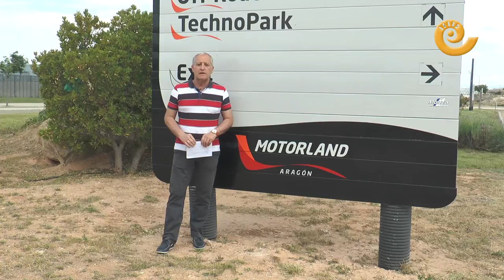Deportes fin de semana 3 y 4 junio de 2017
Agenda deportiva para el primer fin de semana del mes de julio que nos presenta desde ;Motorland Aragón, Javier Vílchez, del grupo La COMARCA.. Mucho motor este fin de semana entre el circuito de Alcañiz y el de Samper de Calanda. Puedes elegir entre las cuatro y las dos ruedas para ver competiciones de karting o motociclismo. No te quedes en casa.